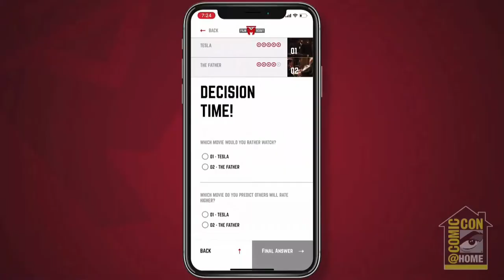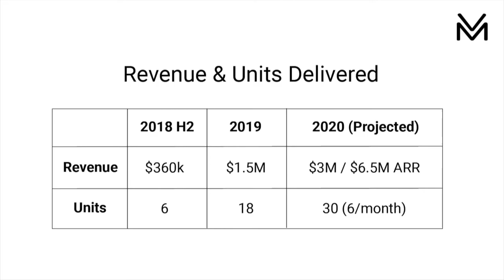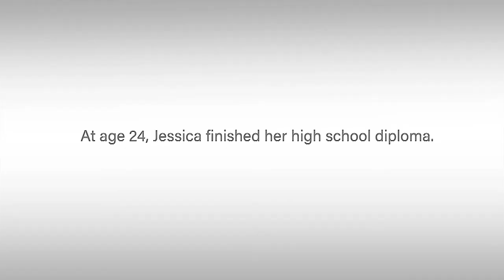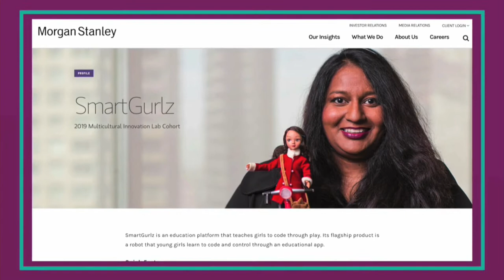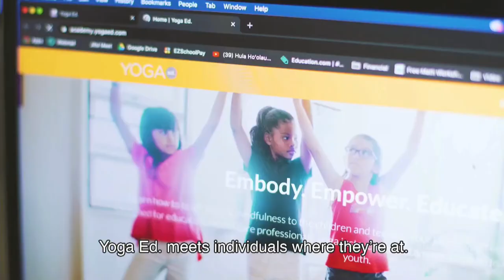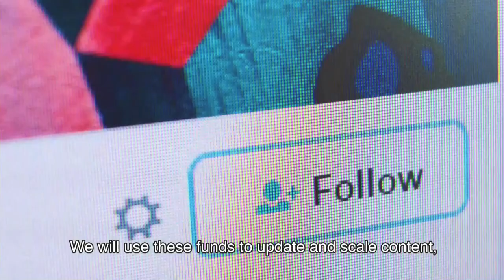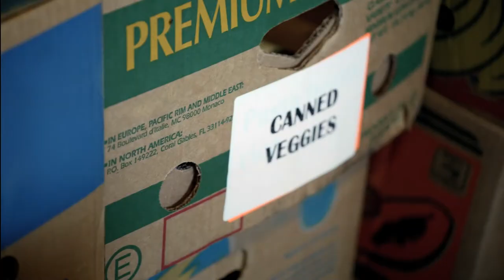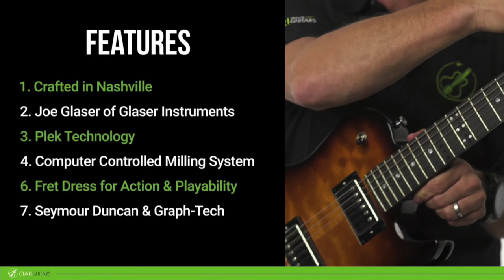SBN - The Small Business Network (Episode 50)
What's on offer for this edition:

LEGION M
INVEST IN A CROWD THAT PUTS YOU AT THE HEART OF THE FILM BIZ

MODVANS
WITNESS THE BIRTH OF THE MODERN TRICKED-OUT CAMPER VAN

HAND & STONE MASSAGE AND FACIAL SPA
GO INTO BUSINESS FOR YOURSELF WITH THIS CATEGORY LEADER

SMART GURLZ
LEADING THE LEARNING CURVE IN FAVOR OF TEACHING GIRLS TO CODE

YOGA .ED
MAKES THE MOST OF MINDFULNESS, IMPROVES LEARNING EXPERIENCE

VIROMENT
PUT YOUR INVESTMENT TO WORK, MONETIZING FARM BY-PRODUCTS

CIARI TRAVEL GUITARS
AMAZING INSTRUMENT COLLAPSES TO FIT CONFINED TRAVEL SPACES